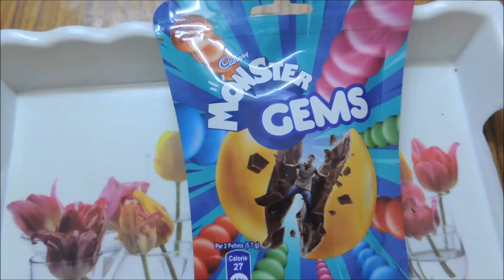What's Inside?#79-Dairy Milk Monster Gems unpacking/unboxing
In this video we have unpacked/unboxed Dairy Milk Monster Gems

Cadbury Celebrations Premium Assorted Chocolate Gift Pack, 281 g

Cadbury Celebrations Rich Dry Fruit Chocolate Gift Box, 177 g

Cadbury Celebrations Assorted Chocolate Gift Pack, 186.6g - Pack of 2

Cadbury Silk Raksha Bandhan Potli, 343g

Cadbury Celebrations Gift Pack, 172g (Assorted Chocolates)

Cadbury Raksha Bandhan Special Gift Pack, 281g

Cadbury Dairy Milk Silk Miniatures Chocolate Gift Pack, 240 g

Cadbury Celebrations Assorted Chocolate Gift Pack, 136.7g - Pack of 4

Cadbury Celebrations Assorted Chocolate Gift Pack, 203.5 g

Cadbury Celebrations Assorted Chocolate Gift Pack, 64.2 g - Pack of 10

Cadbury Celebrations Premium Assorted Chocolate Gift Pack 250.3 GM

Cadbury Celebrations Chocolate Gift Box, 130g

Cadbury Celebrations Gift Pack, 215g (Assorted Chocolates)

Cadbury Celebrations Rich Dry Fruit Chocolate Gift Box, 177g and Cadbury Celebrations Premium Assorted Chocolate Gift Pack, 286.3g

Cadbury Dairy Milk Silk Chocolate Bar, Bubbly, 120 g

Cadbury Dairy Milk Silk Oreo Chocolate Bar, 130 g

Cadbury Dairy Milk Silk Fruit and Nut Chocolate Bar, 137 g

Cadbury Dairy Milk Silk Hazelnut Chocolate Bar, 143 g

Cadbury Dairy Milk Silk Roast Almond Chocolate Bar, 143 g

Cadbury Dairy Milk Silk Roast Almond Chocolate Bar, 137 gm

Cadbury Dairy Milk Silk Oreo Red Velvet, 60 g

Throni Cadbury Dairy Milk Silk Pack Of 6 Combo,335Gms

Ferrero Rocher, 16 Pieces, 200 gm

SFU E Com Cadbury Dairy Milk Silk Chocolate Flvr Choco | Valentine Chocolate Combo | Valentine Heart Teddy | 34

Cadbury Dairy Milk Chocolate, 165 g

Cadbury Dairy Milk Hazelnut, 90 g

Cadbury Dairy Milk Crispello Chocolate Bar, 35 g

Cadbury Dairy Milk Chocolate, 95 g

Cadbury Dark Milk Chocolate Bar, 72 g

Cadbury Dairy Milk Chocolate Shots, 18g-Pack of 48

Cadbury Dairy Milk Chocolate Bar, 50gm Maha Pack (Pack of 12)

Cadbury Dairy Milk Silk Chocolate Home Treats Pack, 162 g

Cadbury Dairy Milk Silk Valentine’S Home Treats, 162 g

Nestle KitKat Chocolate 37.3g Pouch

Nestle Milk kitkat Chocolate Pack of 36

Nestle 4 Wafer Fingers in Milk Chocolate KitKat Box, 24 x 41.5 g

Nestle Kitkat Dessert Delight Wafer - Coated with Chocolate, 150g (Pack of 3)

Kit Kat Triple Chocolate Whirl, Block Bar, 170 g

Kit Kat Gold White Choc, Block Bar, 170 g

Nestle Kitkat Dark Special Edition, 170g

Nestle Kitkat Mint 2 Ways Crisp and Smooth Chocolate Bar, 170 g

Nestle Kit Kat Dessert Delight Truffle, 50g - Pack of 5